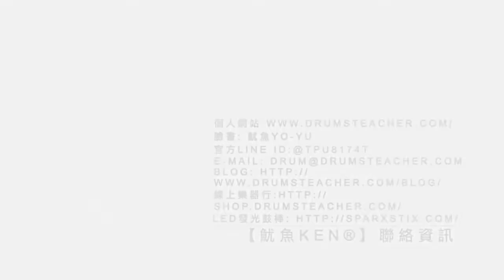【爵士鼓手魷魚kEN®】🥁🎼DrumsTeacher.com™🎶表演.課程 (2019-06🎵爵士鼓學員；幼兒班.學生班.成人班 音樂打擊樂器團體課程) Drum SparxStix